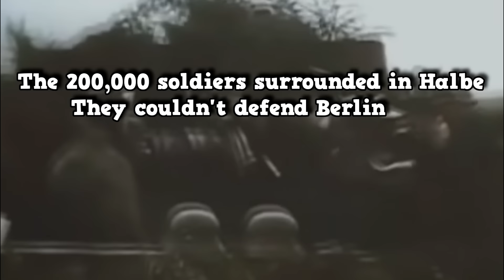Halbe's Kessel Massacre south of Berlin 1945 | The Fall of the 9th Army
Do you know how the end of the German Ninth Army was? Have you heard of the Battle of Halbe? Do you know what was the fate of the 200,000 soldiers who were surrounded there? After the resistance of the Ninth Army in the Oder, the German defenses ended up giving way before the attack of Gueorgui Zhúkov, and the German soldiers had to withdraw. Some chose to go northwest, others went directly west towards Berlin, and finally there were a large number of units that withdrew in a southwesterly direction. In today's program we are going to focus precisely on the fate of these units commanded by General Busse, and which were surrounded in what was known as Halbe's Kessel.

00:00 The Oder Front collapses
01:26 General Busse is trapped in Halbe
03:22 Busse's Options
04:40 Heinrici's Order arrives
05:44 First escape attempt to the west
06:50 The latest strategy of Hitler
08:22 Second evasion attempt
09:25 The 9th Army links up with the 12th and tries to surrender the Americans
09:44 Final conclusions